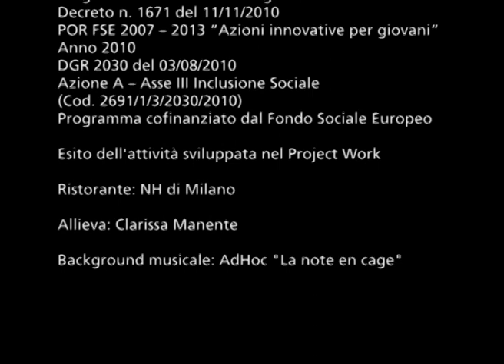Manenete Clarissa: cotoletta alla milanese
Anno 2010
(Cod. 2691/1/3/2030/2010)

Ristorante: NH di Milano

Allievo: Clarissa Manente

Background musicale: AdHoc "La note en cage"